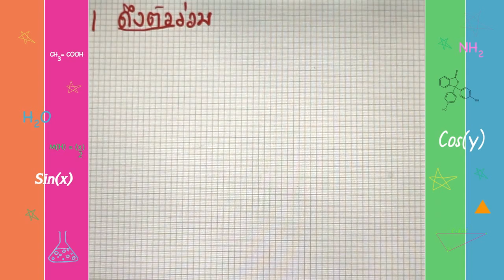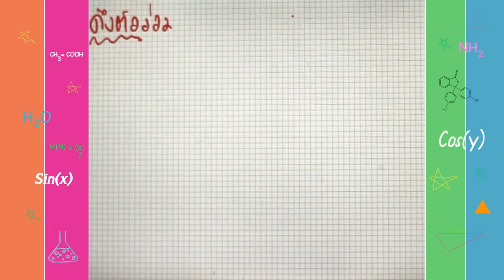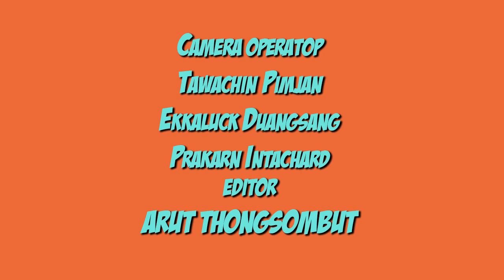การแยกตัวประกอบดีกรีสอง กับครูน้ำ BY OUTROOM